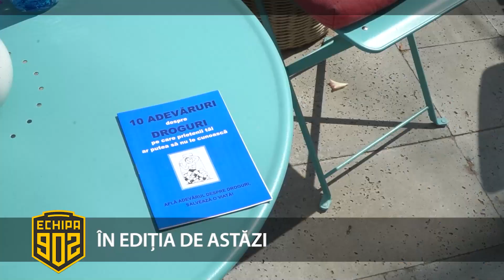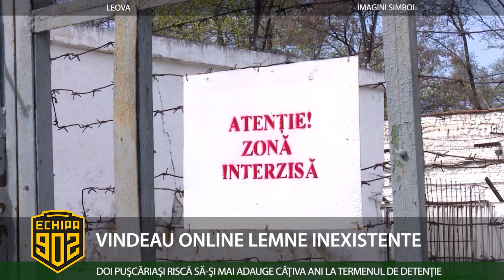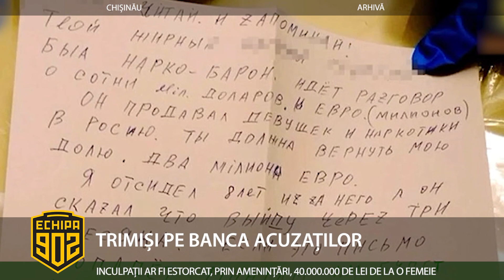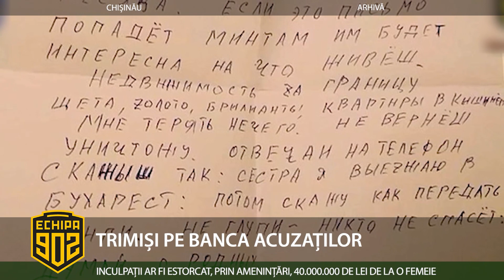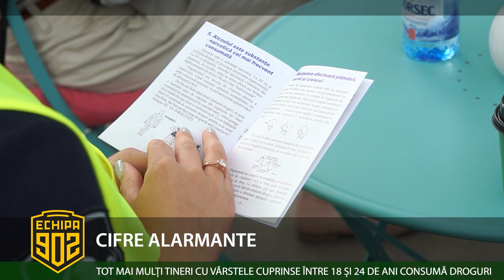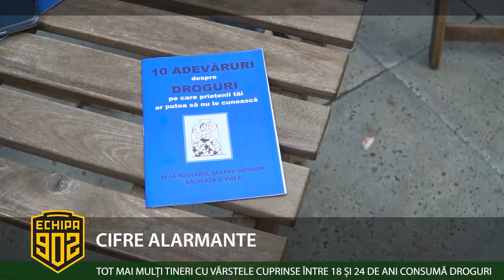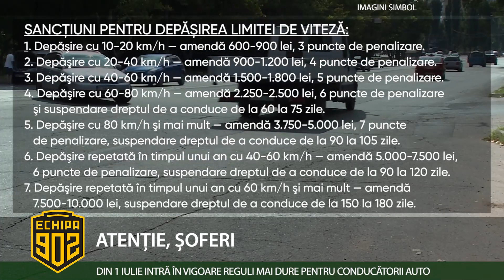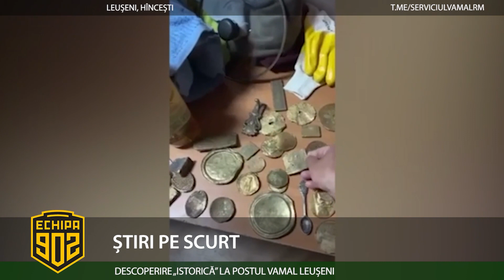Ediția emisiunii „Echipa 902” din 26.06.2023